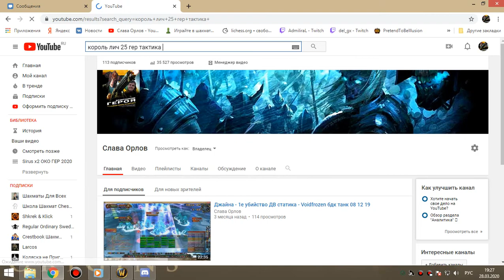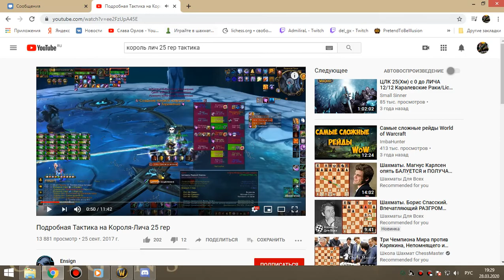4я часть цлк 25г сова-рдру-мишка 28 03 20